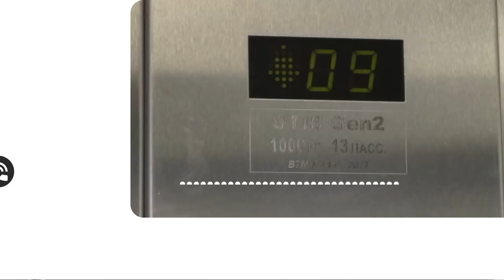Жильцы одной из барнаульских многоэтажек жалуются на застревающий лифт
Жильцы одной из барнаульских многоэтажек жалуются на… лифт.  Несколько человек успели стать его заложниками, кому-то пришлось находиться в душном помещении почти час. Люди рассчитывают на компенсацию за моральный ущерб